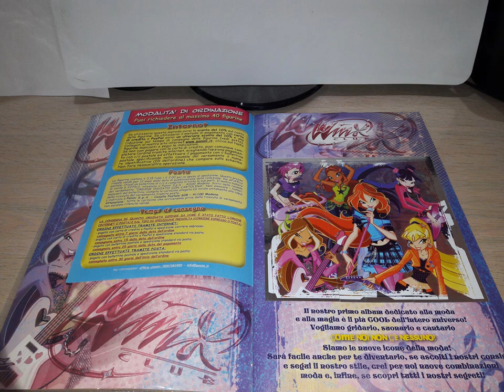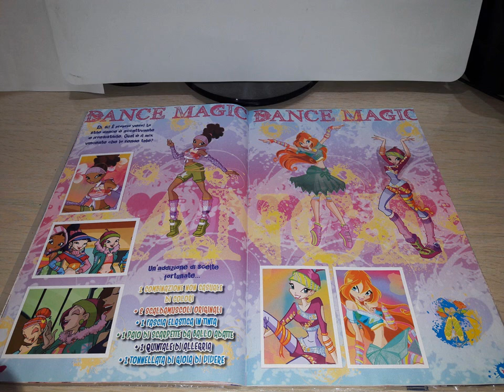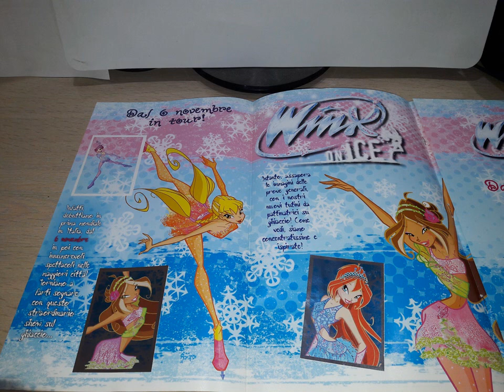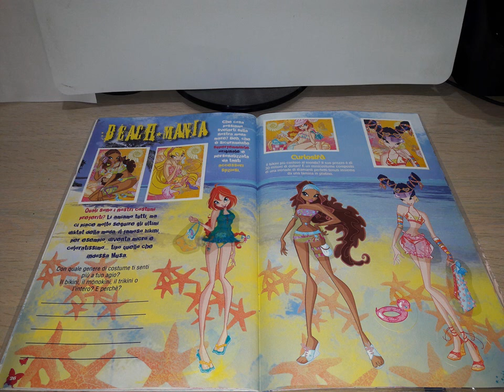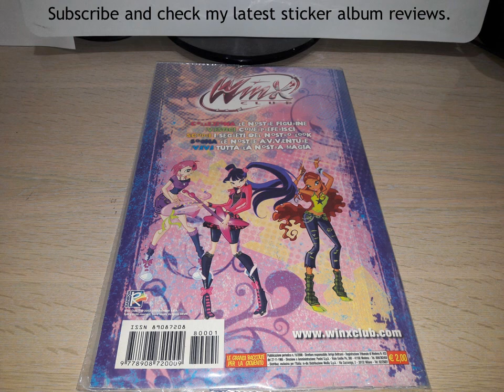Panini 2008 COMPLETE Winx Fashion & Magic sticker album review. Moda e Magia.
Panini 2008 COMPLETE Winx Fashion & Magic sticker album review.